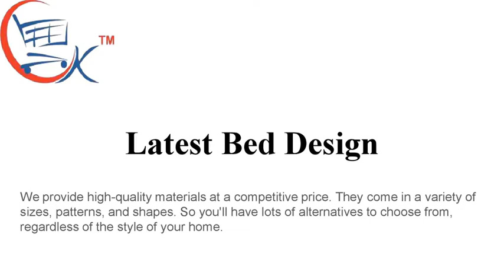Bed Design: 401+ Latest Wooden Bed Designs in 2023 for Bedroom | Designer Beds @Best Prices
bed images, bed cushion design, types of beds, palang ka design, simple wooden bed design,
double door design in wood images, bed picture, bed design images, modern wooden bed designs,